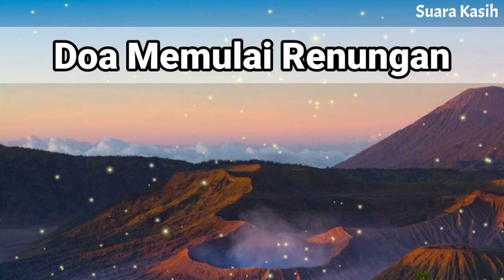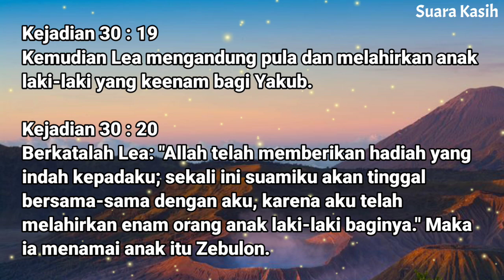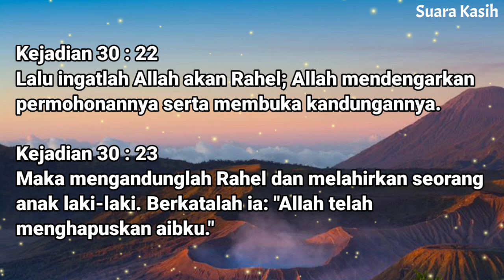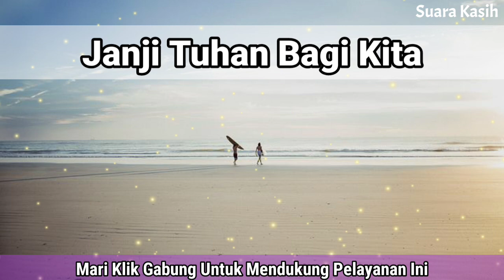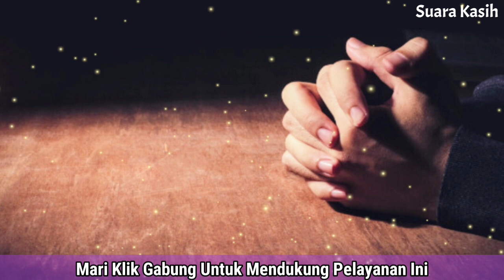Renungan Malam Kristen - Doa Malam - Suara Injil - Pohon Kehidupan Terbaru - Renungan Malam Terbaru